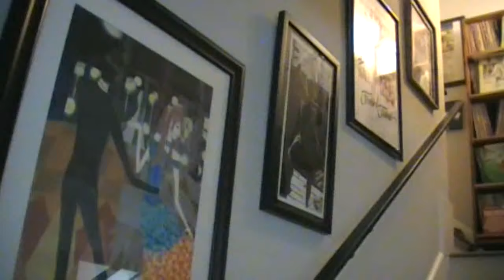Lynyrd Skynyrd Shorts Episode 28 Al Kooper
Al Kooper may not have discovered our favorite band but he sure did become the one who spread the word! Al, a sure Rock and Roll Hall of Famer, had a lot to do with Southern music despite being from NYC. Hear our take and our stories about the guy who founded Sounds of the South records and signed Lynyrd Skynyrd as the second band on the label. Thanks